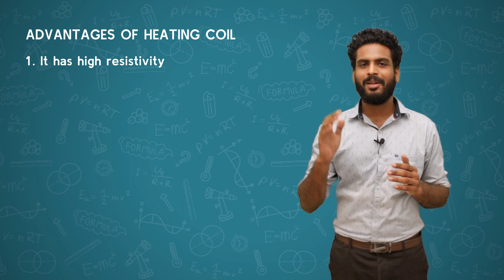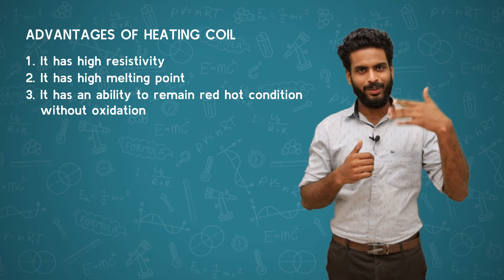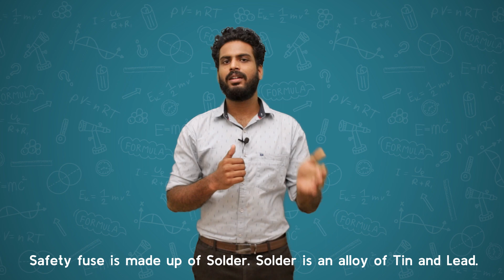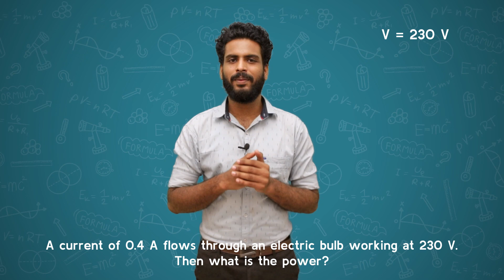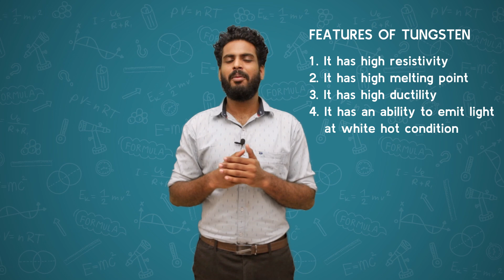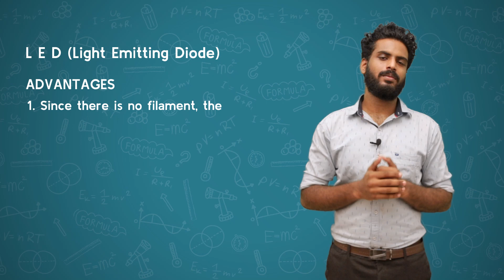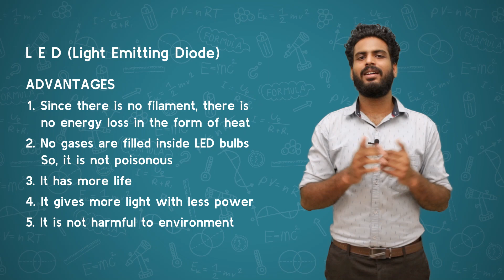Effects of Electric Current - Part 2 | Class 10 | Physics | Chapter 1 | Kerala State Syllabus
This class discusses all about SCERT 10th standard Physics chapter 1 'Effects of Electric Current'. This online class session is made with the help of computer graphics to help students understand the concepts and theories in an effective and easy way. This class will be helpful for both English & Malayalam medium students. The whole class is prepared using the contents and examples provided on SCERT textbook to make it easy for students to learn.